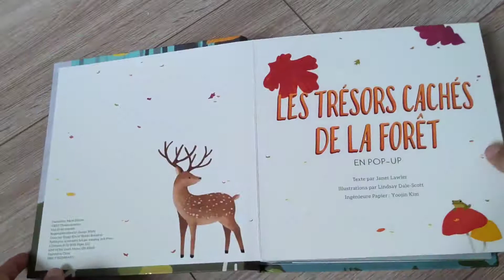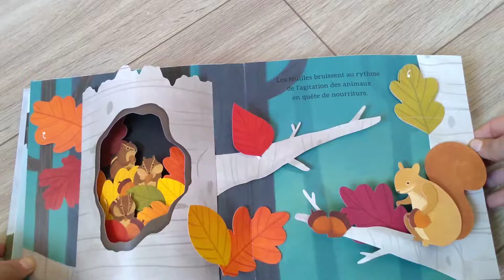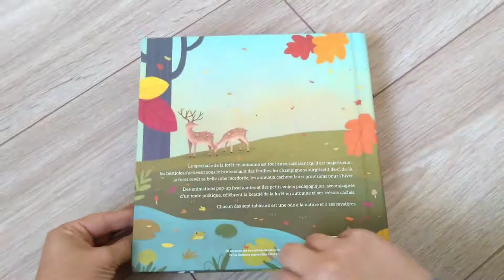Les trésors cachés de la forêt (LECTURE POUR LES ENFANTS)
Lecture du livre "Les trésors cachés de la forêt" de Janet Lawer aux éditions Thomas Jeunesse